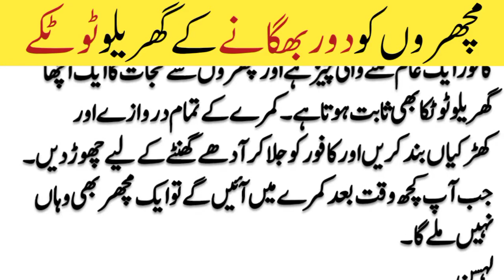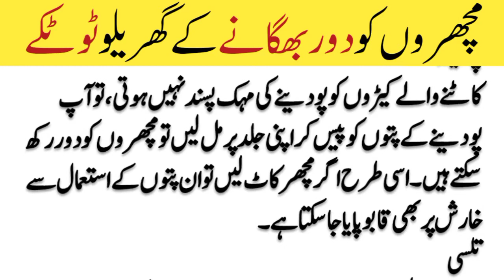mosquito ko khatm krna ka totkay | how to kill mosquito | magazine totkay | desi totkay in urdu